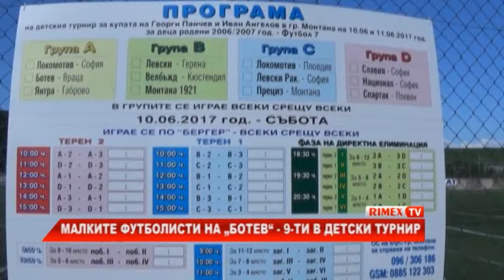RimexTV: Малките футболисти на „Ботев“ - 9-ти в детски турнир